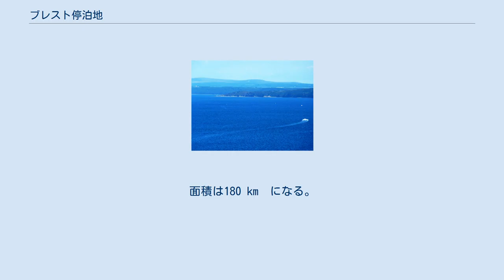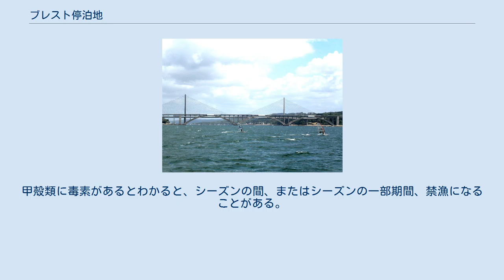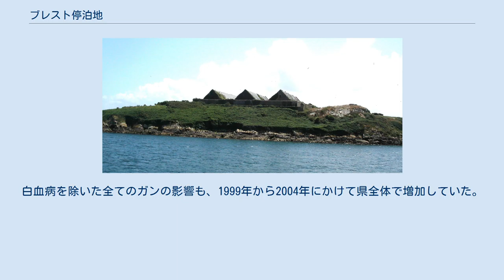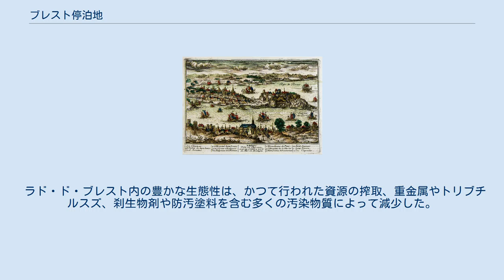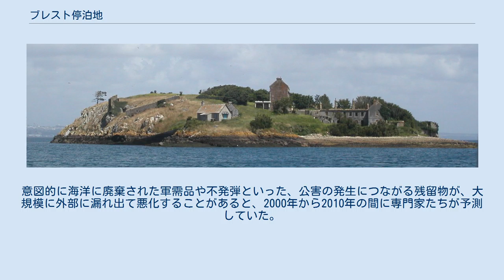ブレスト停泊地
ラド・ド・ブレスト ブレスト停泊地 （ブレストていはくち）またはラド・ド・ブレスト（Rade de Brest、ブルトン語:Lenn-vor Brest）は、フランス、ブルターニュにある広大な湾。
面積は180 km²になる。
ブレスト海峡と呼ばれる幅1.8kmの海峡によってイロワーズ海、そして大西洋と接続されている。
この広大な水域は一年を通じて航行可能である。
 ブレスト海峡 エスパニョール岬から眺めたラド・ド・ブレストの南部 アルベール・ループ橋とイロワーズ橋 ラド・ド・ブレストの付け根。
ランデヴェネックにて ラド・ド・ブレストは水深があるため大型船舶が航行可能であり、広大な水域はロスカンヴェル半島によって出入り口がほぼ閉じられるため、大西洋で発生する嵐から守られている。
唯一残された比較的狭い海峡はブレスト海峡であり、エスパニョール岬とレオナール海岸の先端との間にあたる。
 ラド・ド・ブレストはいくつかの半島、いくつかの境界によって分断されている。
プルガステル半島、ロゴナ半島、ランデヴェネック半島、現在はロング島となっているロング半島、ロスカンヴェル半島である。
停泊地の美しい風景の眺めには終わりがある。
ポルジック岬、アルモリク岬、ビンディ岬、プルニク岬、エスパニョール岬である。
 水中を含むラド・ド・ブレストの地形は、アントワーヌ・ヴァシェによって広範囲に記されている。
オーヌ川下流部の一部は、ヴュルム氷河期後に海面が上昇して浸水しており、水中で蛇行しているのがわかる。
ラド・ド・ブレストに流れ込んでいる全ての河川は、当時オーヌ川の支流であった。
 最後に起きた第四紀の氷河期のあと、小さな河川さえも川幅が広がり、水深のある河口はリアス式海岸と呼ばれた。
これらは内陸部へ向けて深く貫かれた。
当時の氷河温暖期に海面の上昇が連続して発生し、古代の谷の下流部分は海から侵食された。
こうしてランデルノー、ダウラ、ル・フー、シャトーランは海港を持つことになった。
現在でも潮の影響が、これらの地域の位置でも感じられる。
ブレストはパンフェルド入江の中で誕生した。
パンフェルド川は海岸沿いの小さな河川にもかかわらず、重要な喫水に役立った。
徐々にブレスト港が拡大されるまで、すなわち第二帝政までは、こうした状態ではなかった。
 リアス式海岸を克服するため、インフラストラクチャーが必要であった。
1929年にはエロルン川にプルガステル橋が架けられた。
そしてアルベール・ループ橋、ブレストとプルガステル＝ダウラとをつなぐイロワーズ橋、吊り橋のテレネズ橋がオーヌ川に架けられた。
鳥が飛ぶような直線距離では、ブレストからクロゾンまでは約20マイルである。
しかしル・フーまでの60kmの道のりは迂回する必要があるため、道路で2つの町を接続する必要がある。
一方、海上をつなぐ路線はブレストとル・フレ（クロゾン）の間に存在する。
 上記のうち、ロング島とティビディ島はかつて島であったが、現在は人工的に地峡が設けられ半島となっている。
 17世紀に描かれたラド・ド・ブレスト 過去数世紀にわたり、ブレストは重要な軍港となっている。
ブレストには現在も以下のような軍事施設がある。
 過去数百年間にわたって設けられた軍事施設や遺構、ポルジック砦、エスパニョール岬、ランヴェオック岬、アルモリク岬、コルボー岬に多く残っている。
 ブレストとランヴェオック＝プルミック海軍航空基地間を往復する人々に対して新しくサービスを提供しようと、数年前から議論が行われている。
当初の想定では、公的サービスによる海軍内部での通行サービスの転換であったが、中間段階において、一般人への軍所有フェリーの開放は長引くことになった。
 漁業はかつて港を活気づけていた。
ブレストでは遠洋漁業の小さな競りが行われている。
しかし、最も水揚げが多いのは、コキーユ・ド・サン＝ジャックと呼ばれるホタテガイで、約50隻の漁船がライセンスを持って漁をしている。
甲殻類に毒素があるとわかると、シーズンの間、またはシーズンの一部期間、禁漁になることがある。
 ラド・ド・ブレストは、広大な自然動物の生息地の配置、生物生産力と生物多様性の高度さからかつて保護されていた。
また、ヨーロッパの鳥類コミュニティーの重要な場所が含まれていた。
海岸、そして沿岸の重要な生息地のネットワークと緑の回廊は、湾の北西においては人間の活動で影響を受けていたが、湾の半分がナテュラ2000（fr）に登録され...